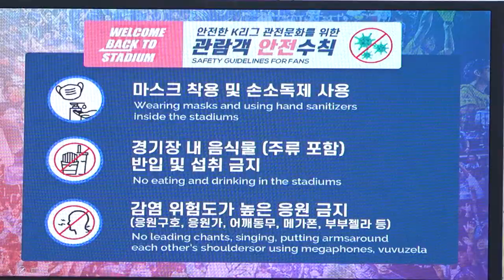[2021 줌인서울 #18] 서울 VS 광주 (A) K리그1 R14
2021시즌 FC서울을 더 가까이서 들여다보는
광주FC와의 K리그1 원정경기입니다.